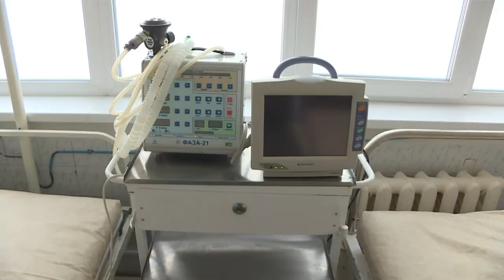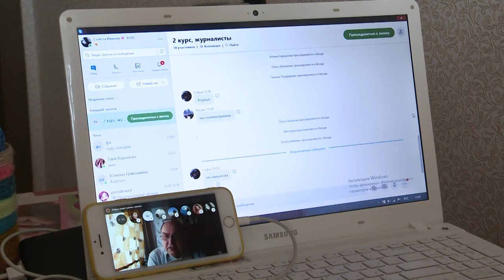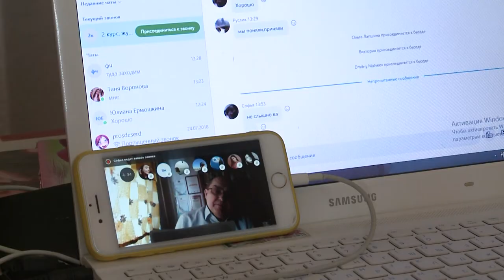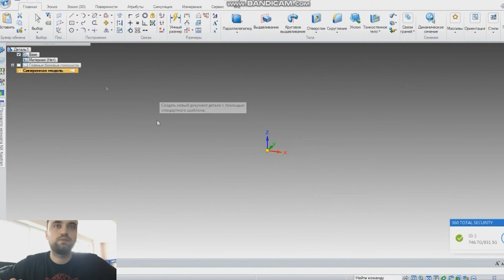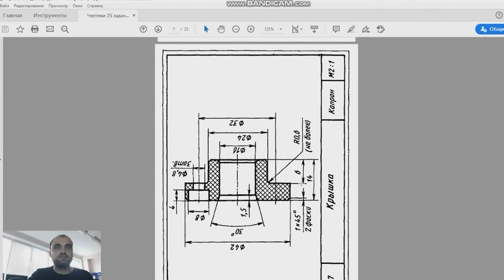Республика 07.04.2020 на русском языке. Специальный выпуск 14.00